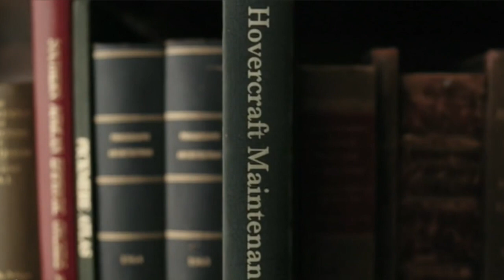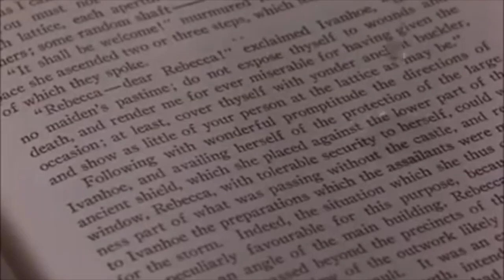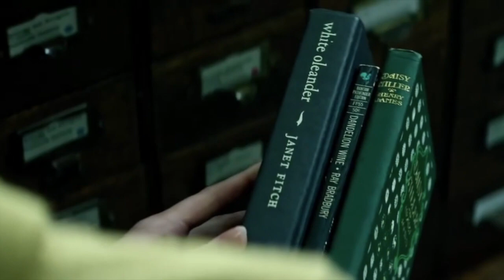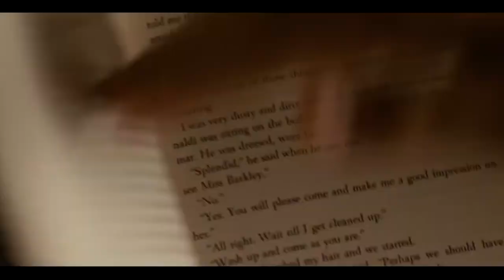books in cinema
Movies shown in order of appearance:
-Becoming Jane
-Gilmore Girls (not a film but a tv series, definitely recommend though)
-Jumanji
-The Mummy
-Matilda
-The Never-ending Story
-Harry Potter and the Sorcerer's/Philosopher's Stone
-Tangled
-Hugo
-Beauty and the Beast (Live action and animated)
-Ghost Busters
-Twilight Zone (tv show)
-The Age of Adaline
- Funny Face
-The Wonder of Books
-Casper
-Bandslam
-Ironweed
-Pan's Labyrinth
-Labyrinth

Song: Pond by Biggi Hilmars